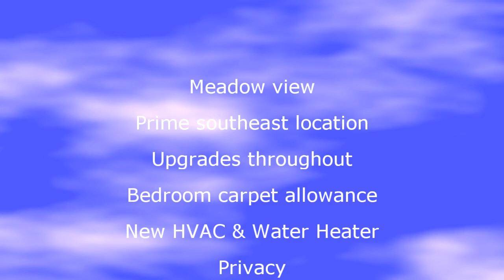4545 Wheaton H360 Slideshow